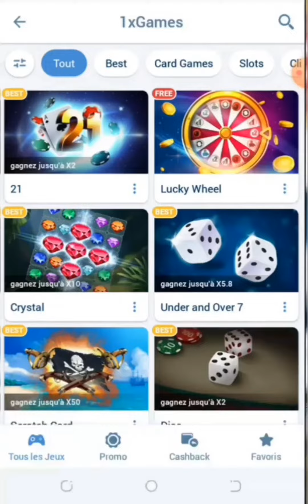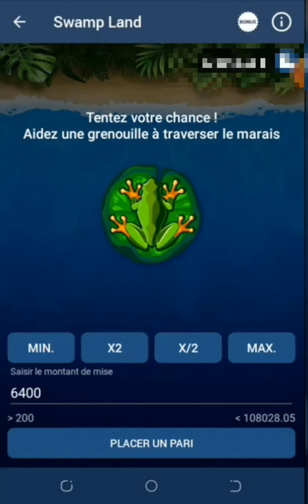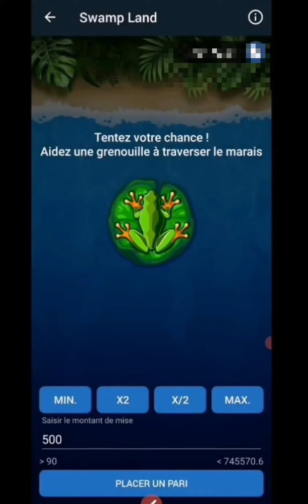ON VOUS CACHE CES FAILLES 1XBET POUR GAGNER À 99% - SWAMP LAND